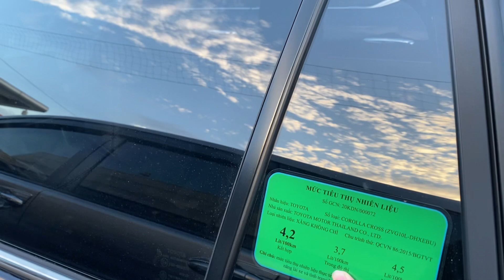Siêu Phẩm Toyota Cross 2021! Giá cực hợp ví, chỉ 399 tr có xe! Tội gì mua Crv! 0965525989! Bcar